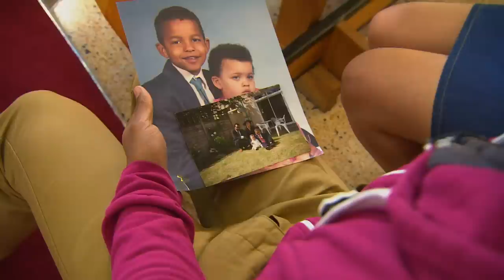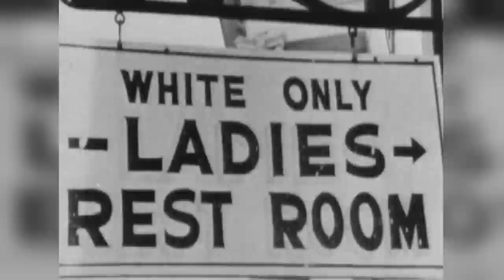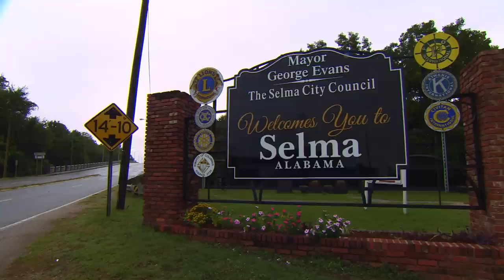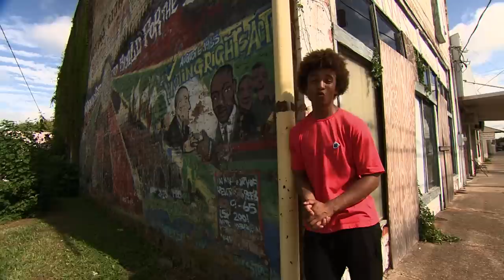Black History: The walk that changed the world - Part 1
Radzi travels to the deep south in the USA to retrace the route of a civil rights march that changed the world forever.

The majority of our output is UK-made, reflecting children's lives in the UK today. Popular programmes on the channel include The Next Step, Wolfblood, Blue Peter, The CBBC Official Chart Show, Hetty Feather, Horrible Histories, Friday Download, Diddy Movies, Four O'Clock Club and The Dumping Ground. It's possible to catch up on CBBC shows on the CBBC iPlayer